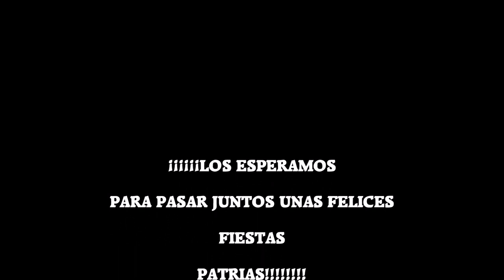Fiestas Patrias 2017 con Los Reales de Erasmo Manriquez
LOCALIDAD DE LICANRAY
DÍAS 16-17-18 DE SEPTIEMBRE
¡¡¡¡¡¡LOS ESPERAMOS!